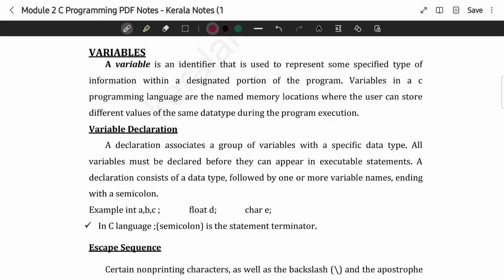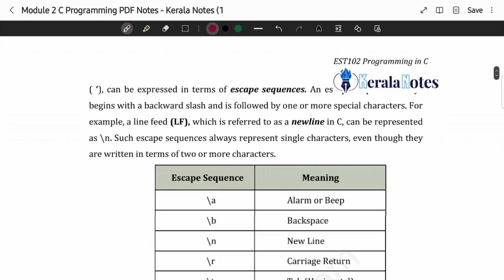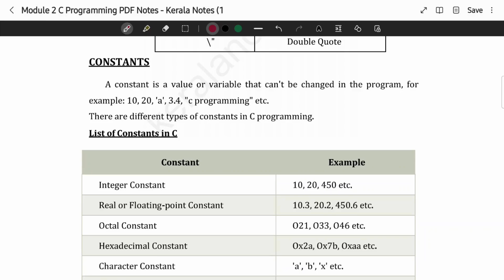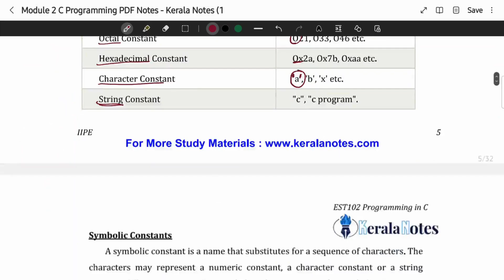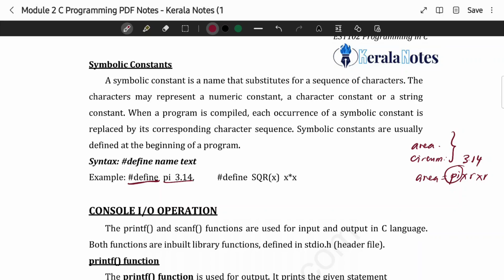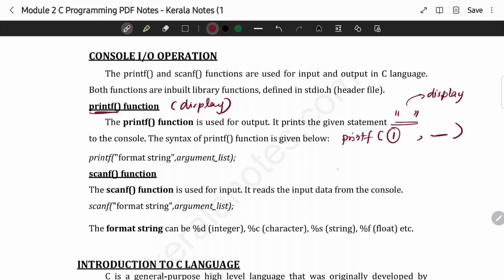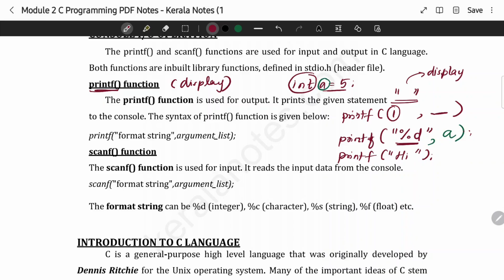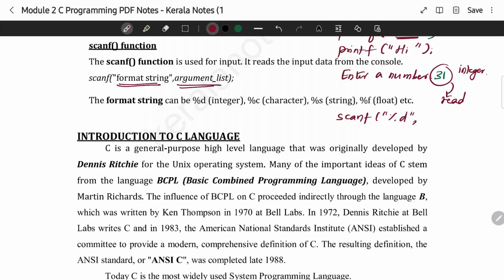Variables, Constants, Console I/O | EST102 | Programming in C MODULE 2 | KTU | Anna Thomas | SJCET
Programming in C MODULE 2 Lecture Video 2